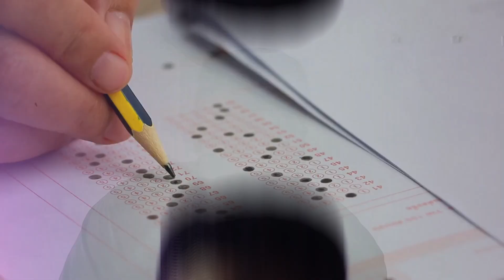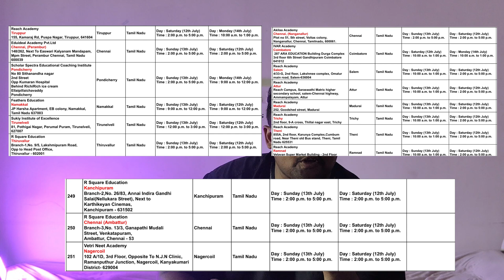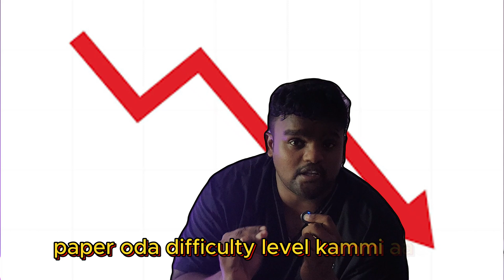The harsh reality of NEET 🤫🧐 by MMC Doctor | Ultimate Guide for repeaters!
Books Suggested by NEET Achiever's :

MTG NEET FINGERTIPS COMBO

Cengage biology:

Dc pandey for jee to understand physics:

OP TANDON for Chemistry

Physical chemistry

Inorganic chemistry

Organic chemistry